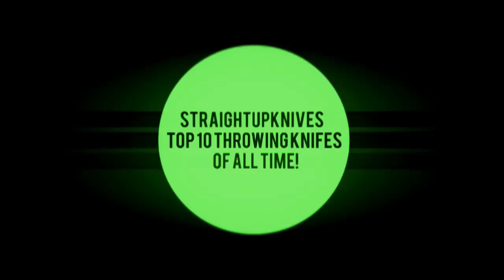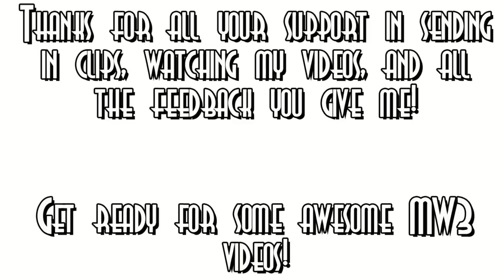The Top 10 MW2 Throwing Knives of All Time!